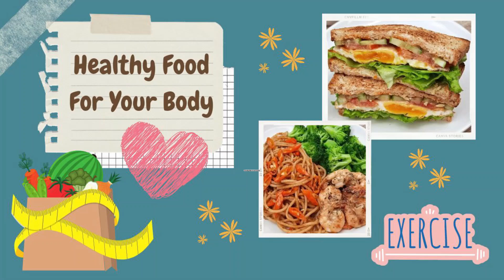Menu Diet Untuk Cemilan Cuma 271 Kalori, Rendah Gula Dan Tinggi Protein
Dapur Calorie kali ini akan share menu diet untuk cemilan cuma 271 kalori, rendah gula dan tinggi protein. Atur asupan kalori anda dengan menu-menu diChannel Dapur Calorie, diet kenyang tubuh tetap ideal

Multi Cooker Ravelle :
Bisa digunakan untuk merebus, mengukus, memasak, menumis dan menggoreng tanpa minyak

Bikin menu diet jadi lebih mudah dan praktis hanya dari 1 cookware

Roti Pisang Kukus :
* 1 lembar roti gandum (35 gr)
* Pisang mas (50 gr)
* Susu UHT Full Cream (60 ml)
* 1 butir telur sedang (50 gr)
* Keju cheddar parut (10 gr)
* Kayu manis bubuk (1 gr)

Total protein : +/- 13 gr

Terima Kasih

- Dapur Calorie -